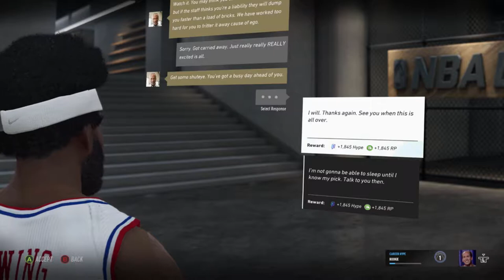Finally Drafted to the League | NBA Live 19 | Ep 6 | Crazy Town Gaming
Crazy Town Gaming has TNT Dinomight and Jonaas playing NBA Live 19 as they continue their journey to the Crazy Town!